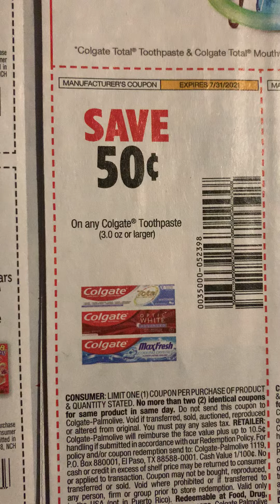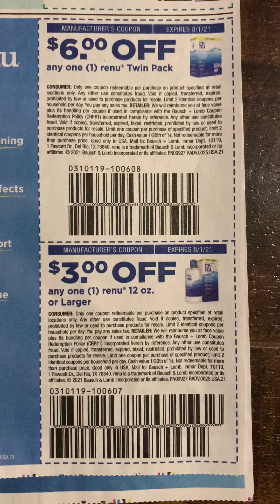7/18 smart source preview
Place orders in website -

Preview video